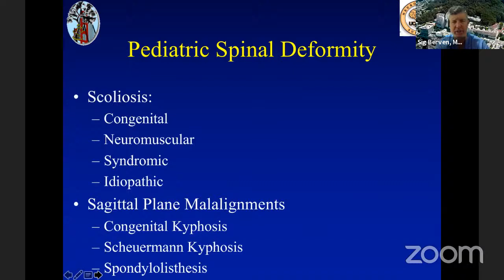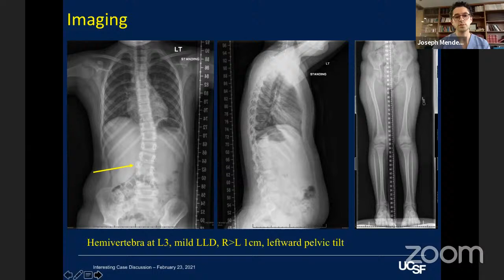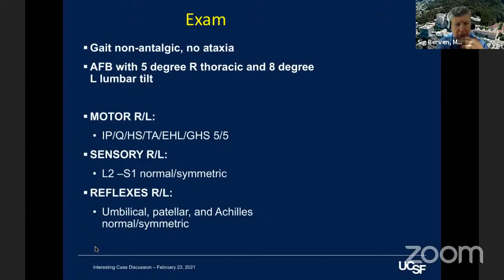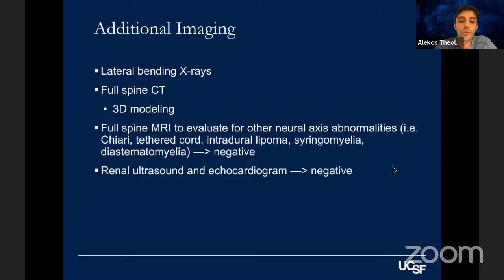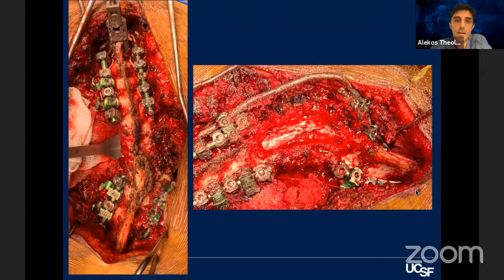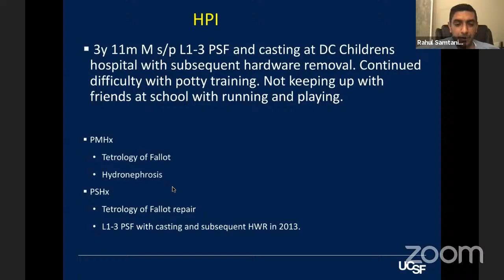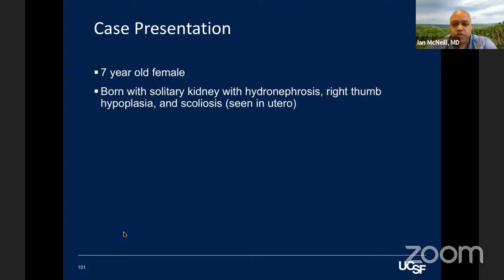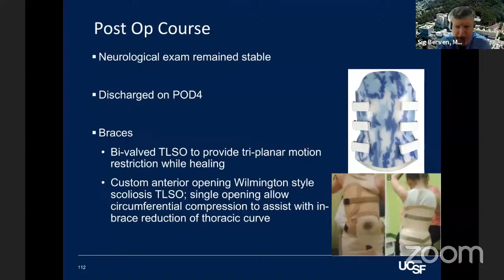Overview of Congenital Scoliosis - Sigurd Berven, M.D.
Every second and fourth Tuesday from 5-6 p.m. PST, the SSF Interesting Spine Case Discussion Series brings together renowned institutions from around the nation to spark debate on interesting spine cases.

Experts provide a brief didactic lecture with updates on new and innovative developments in the world of spine care followed by cases to illustrate their topic.  Fellows from these institutions share interesting and challenging cases and participants can contribute thoughts and recommendations regarding appropriate non-surgical and surgical treatment for spinal conditions.